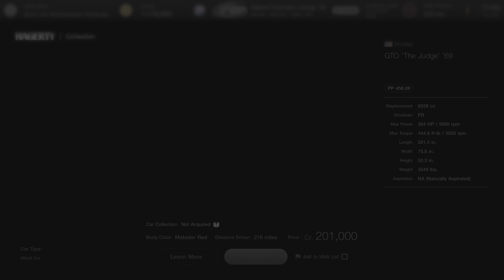Tokyo Highway Parade / 1969 Pontiac GTO "The Judge" | Gran Turismo 7 PS5